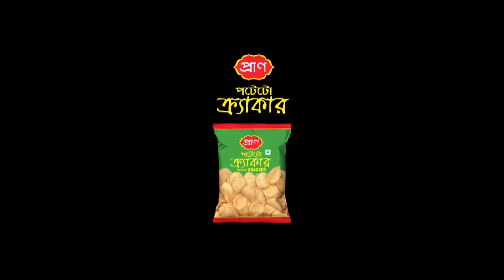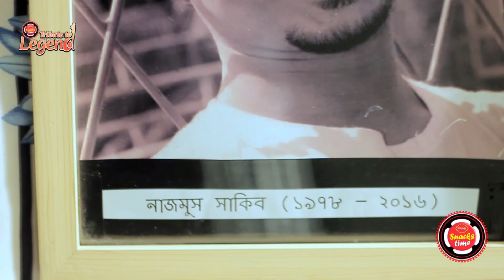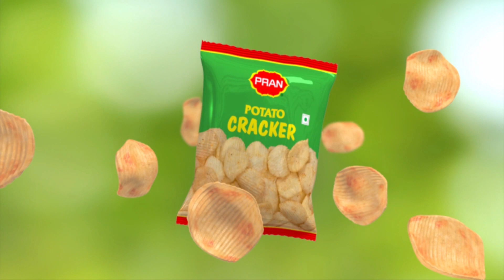Porshi Night brought you by 'PRAN POTATOS' l 12 08 18